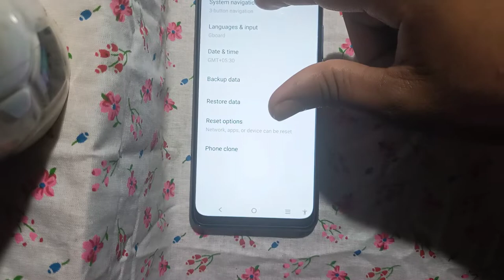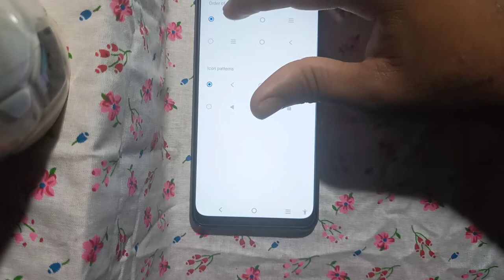navigation buttons mirroring in vivo y15s / buttons kaise thik kore Vivo y15s me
in this video I a going to tell you "how to solve navigation buttons mirroring problem in vivo y15s".

your queries -
How To Hide Navigation Buttons Vivo y15s Smartphone
Realme Mobile New Secret Settings
Vivo y15s mobile secret setting
navigation buttons in vivo smart phone